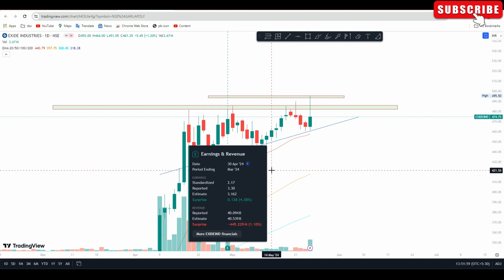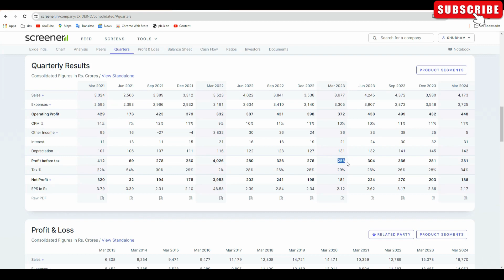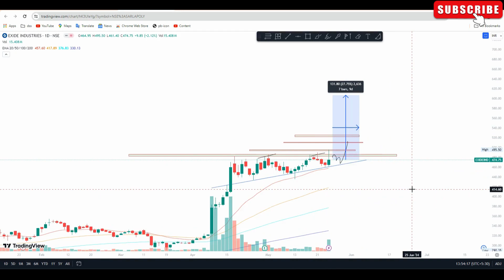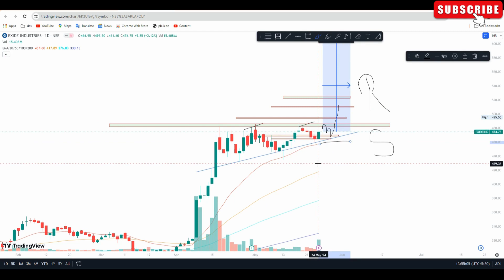exide industries share target | exide industries share latest news | exide ind share near breakout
Happy trading,
Shubham yadav